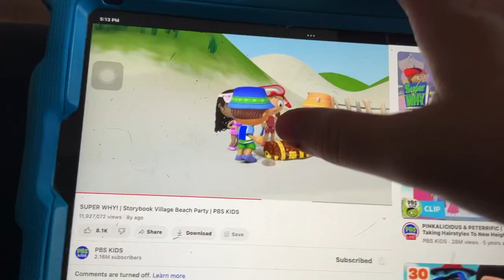Super Why Storybook Village Beach Party Treasure Chest